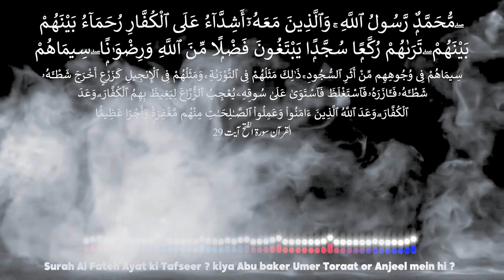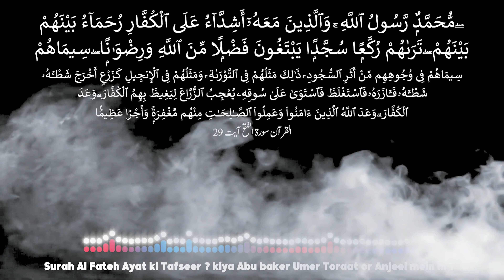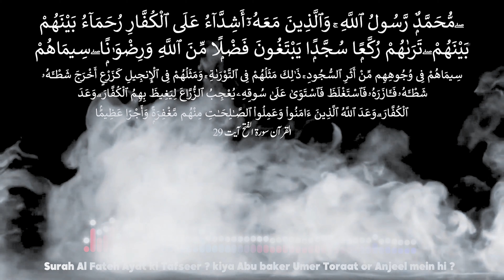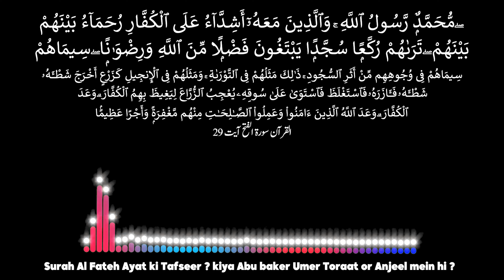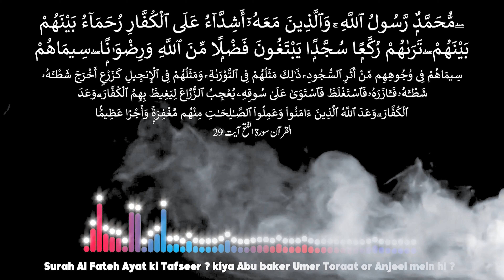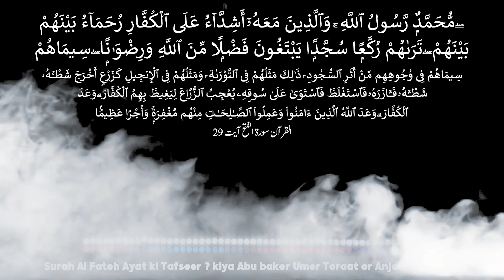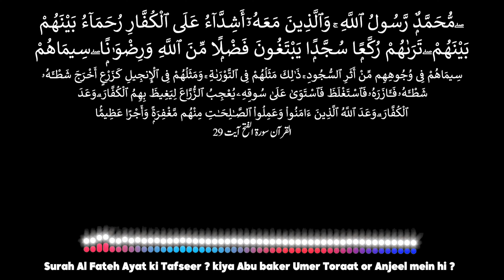Surah Fateh ki Ayat #29 sahaba ki shan mein nazil hoi ? Part 2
Surah Fateh ki Ayat #29 sahaba ki shan mein nazil hoi ? سورہ فتح کی آیات خلفاء کیلئے نازل ہوئی ہیں
part 2